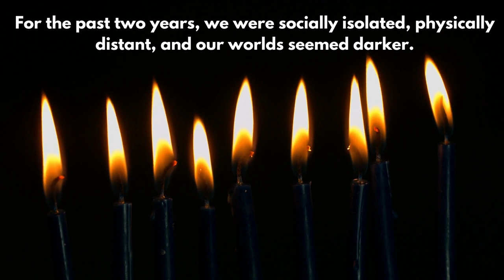Cummings Centre Foundation - Making Miracles this Chanukah (2022)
For the past two years, we were socially isolated, physically distant, and our worlds seemed darker. The one shining light in the lives of our seniors were the online programs and services provided by the Cummings Centre.

When seniors come to the Cummings Centre, they feel as if they are in their second home (both in-person and virtually). This Chanukah, as we celebrate an ancient miracle, we turn to you to help us create everyday miracles right here at home. With your support, the Cummings Centre Foundation can continue to make an incredible impact on the senior community and help those in need.

Every dollar you give to the Cummings Centre Foundation transforms the lives of real people in your community. From crucial social services, mental health support, Meals on Wheels, Adapted Exercise programs and homecare to fitness, painting, woodshop, bridge, and lecture series, the Centre has it all.

This Chanukah, with your gift, you can make a small, but mighty difference. Please donate today and help us continue to give our seniors a sense of community, connection, and care.